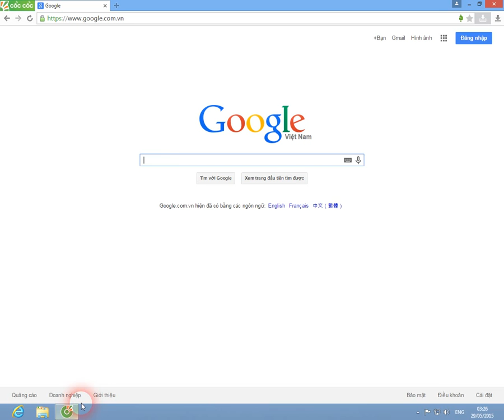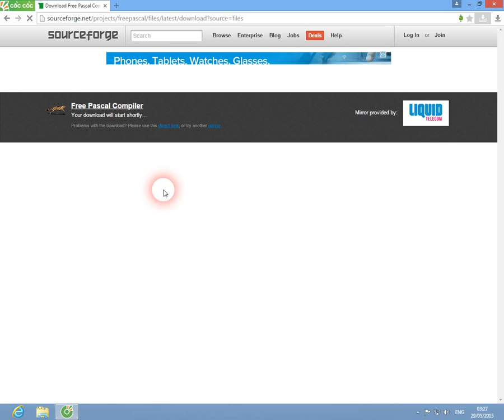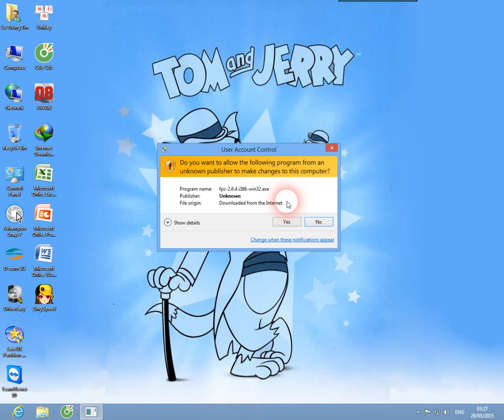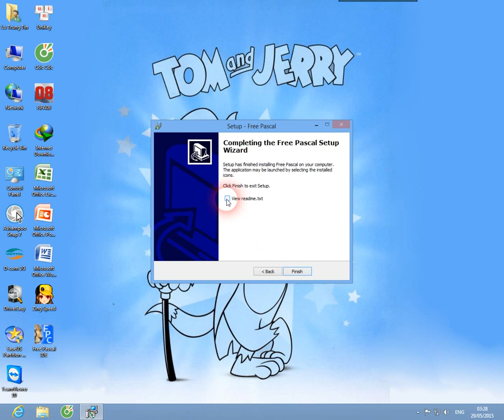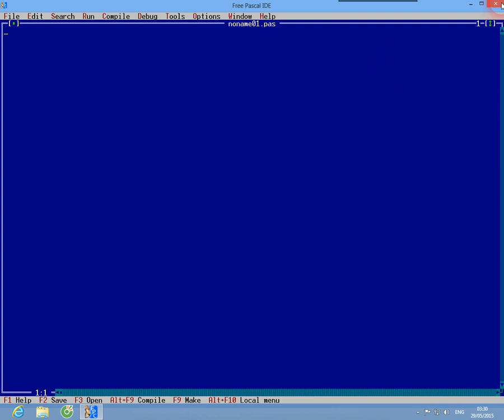Hướng dẫn tải, cài đặt và tinh chỉnh Free Pascal full màng hình nhé